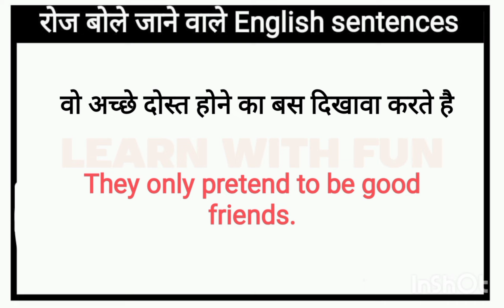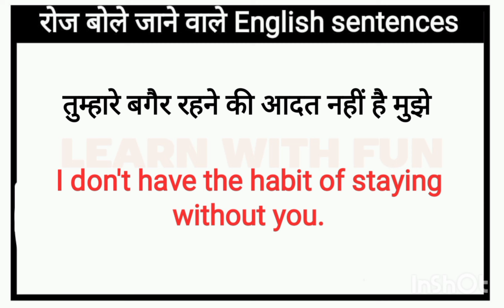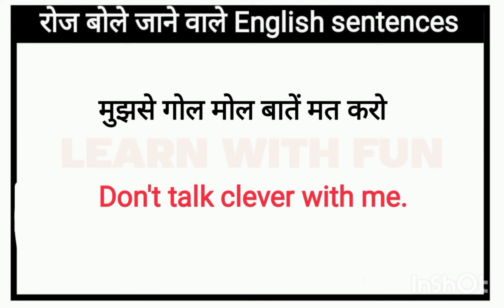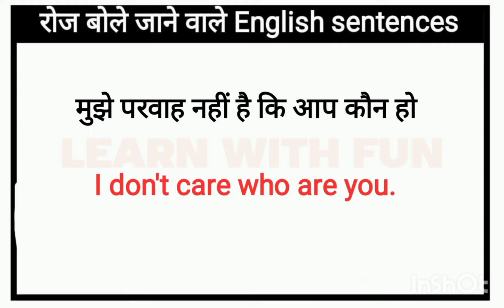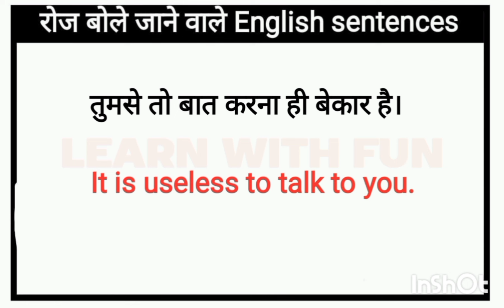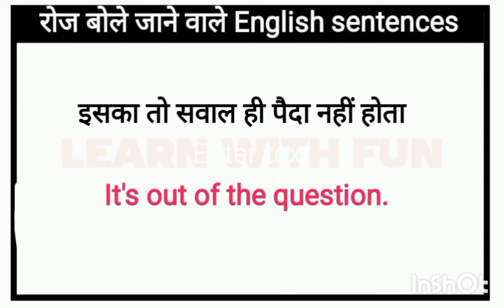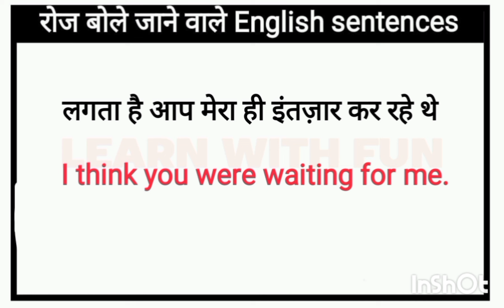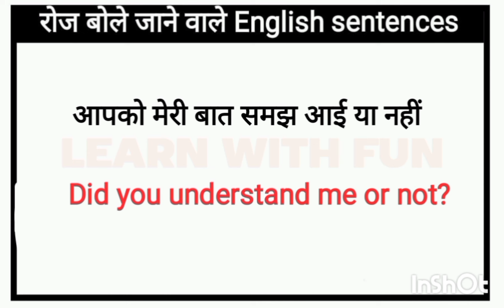🔴 Daily Use English Sentences l घर बैठे अंग्रेजी में बातचीत करना सीखें l English Speaking Practice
Speaking practice
English speaking
Learning english
Learning Grammar
Speaking English
Speaking practice
 EnglishStructure
English phrases
Common English phrases
English sentences
English structure
Phrases
Spoken English
Daily use English vocabulary
Word meaning
Advanced structure
English speaking
Practice spoken English
Advance structure
Common sentences
English structure
Phrases
Daily use English sentences
Spoken English
Advance Englishstructure